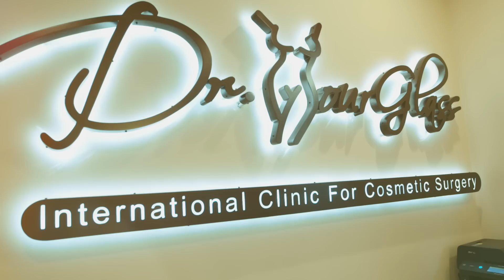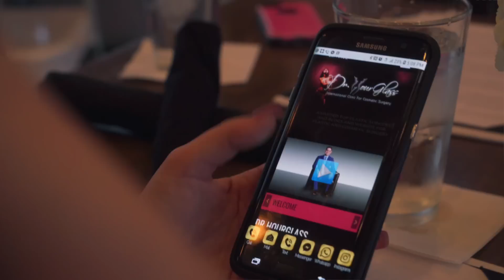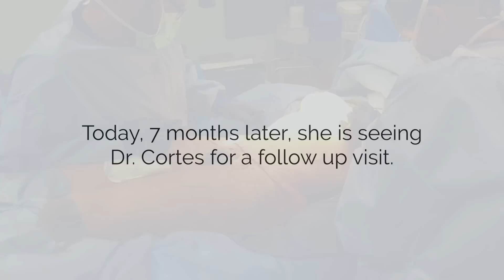Abdominoplastia y Aumento de Senos | Dr.Cortes Cirujano Plástico | Houston TX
*** Para subtitulos en español active CC (Captions)***

Su ex-marido casi llora al verla después de la ¡Cirugía plástica! Los resultados de su transformación con curvas son tan ¡Buenos!

Jessica es una madre de 26 años que trabaja a tiempo completo y es reclutadora. Comenzó a investigar sobre la cirugía plástica en medio de su divorcio, cuando su confianza en sí misma era baja y necesitaba un aumento de autoestima. Decidió que ya era hora de ir a ver al Dr. Curvas después de darse cuenta de que nunca había amado su cuerpo, que realmente quería ser diferente, más como una modelo Instagram o con las voluptuosas curvas de Kim Kardashian. El Dr. Curvas notó los cambios que ocurrieron en su cuerpo después del embarazo y cómo la cambiaron. Jessica no estaba contenta con la flacidez de la piel de su abdomen o la falta de volumen de sus senos.
Unos meses después de someterse la transformación con curvas personalizado para satisfacer sus necesidades (una cirugía de abdomen con curvas y un aumento de senos), Jessica no podría estar más feliz y ahora irradia alegría y confianza. Tuvo un período de recuperación muy tranquilo después de la cirugía, sobre todo porque era la paciente ideal, siguiendo todas las reglas y recomendaciones del cirujano plástico al pie de la letra.
Ahora le encanta su nueva forma corporal, pero sobre todo sus senos que se ven muy naturales y divertidos para jugar, ¡Según su declaración! Jessica también mencionó cómo se dio cuenta de que su matrimonio anterior había fracasado debido a su falta de confianza, ya que esto le llevaba a problemas de intimidad. Ella habla de cómo las relaciones nunca fueron buenas hasta después de la cirugía plástica. “Me encanta tener sexo ahora”, dice la sexy madre con curvas que vale la pena tener su propio reality show. Jessica también habla de otros cambios que observó después de mejorar su apariencia con la ayuda de la cirugía plástica y de cómo es bueno tener confianza en la vida a medida que la gente la respeta más. Los cambios logrados con la transformación con curvas no sólo son visibles en el cuerpo de Jessica, sino también en su mente, ya que ella es completamente diferente ahora.

✍️ Contamos con financiamiento de pagos, contáctanos 📞para más información de metodos de pagos.💳💵